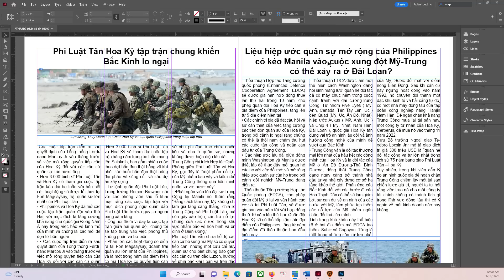TIN HOA KỲ VÀ VN 16/3/2023: Nhiều đảng viên CS bị "lò đốt cũi" điều tra tài sản ở Bình Thuận